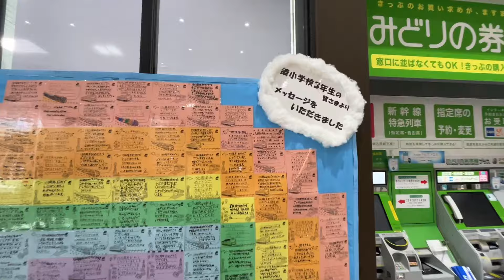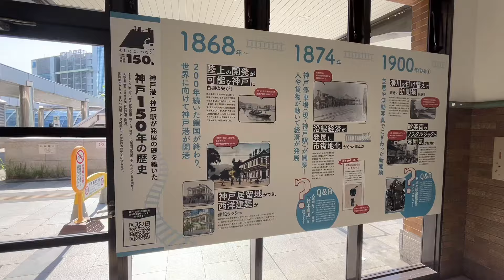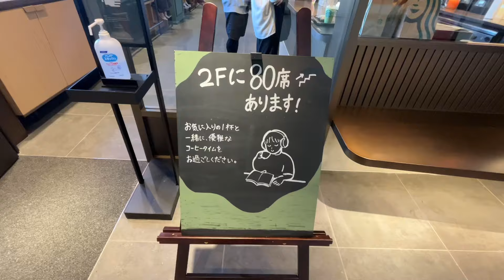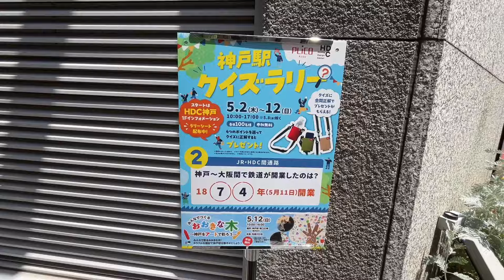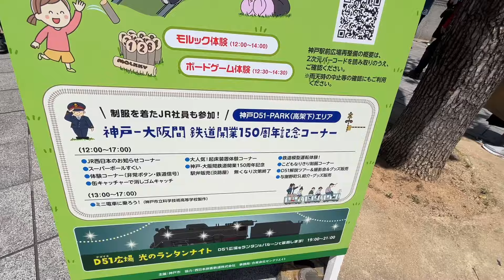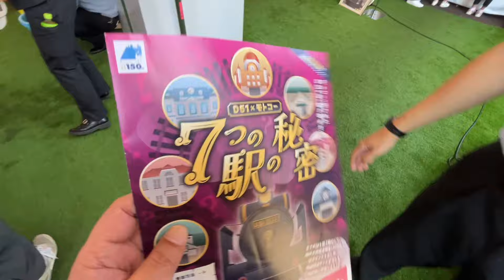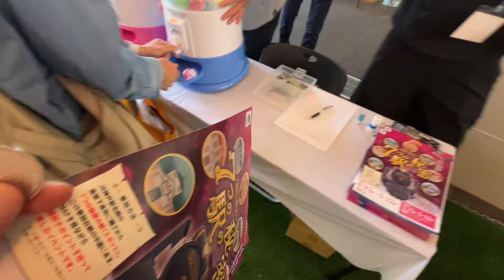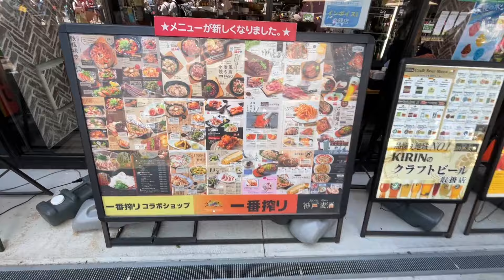D51広場芝生でごろんの日と、スターバックスPLiCO神戸店に行ってみた【神戸大阪鉄道開業150周年プロジェクト】【JR西日本】【スターバックスコーヒー】【神戸駅前のデコイチを守る会】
JR西日本さま、神戸駅前のデゴイチを守る会の皆さま、元町六丁目商店街の皆さま
その他関係者の皆さま

2024年5月11日
㊗️神戸駅～大阪駅間で鉄道が開業して150周年、おめでとう御座います

取り急ぎ
ショート動画を3本上げました！ご覧ください🙇‍♂️

①
㊗️ 神戸大阪鉄道開業150周年プロジェクト、神戸駅は盛り上がってまーす！

②
㊗️ 神戸大阪鉄道開業150周年プロジェクト、今から記念列車に乗りまーす！

③
D51広場芝生てごろんの日、寝ても良いし、弁当食べても良いし、㊗️神戸大阪鉄道開業150周年プロジェクト